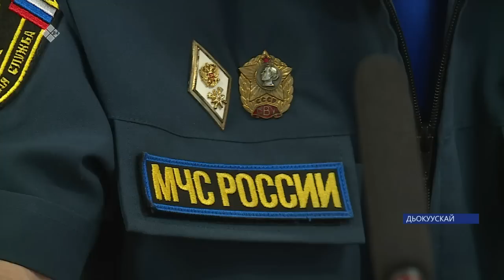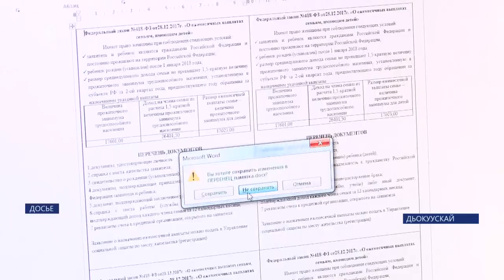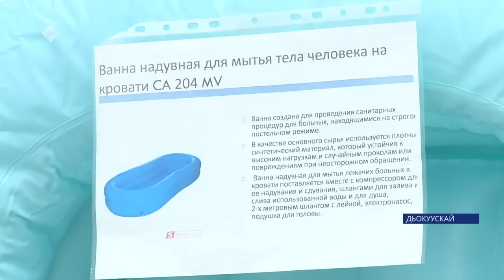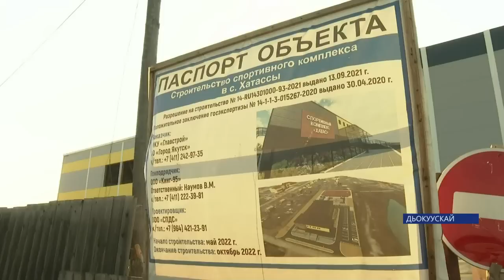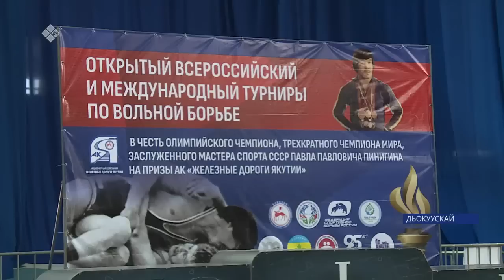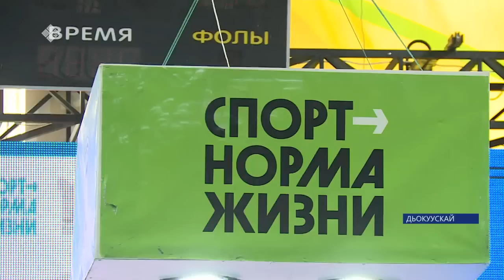«Саха сирэ» информационнай биэрии. От ыйын 04 күнэ 20:30